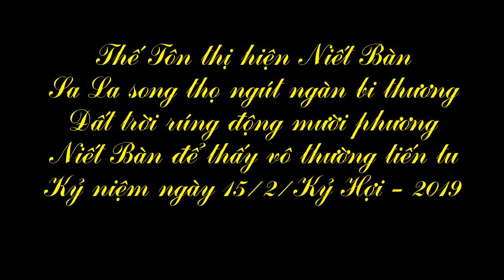Kỷ niệm ngày Phật nhập Niết Bàn 2019